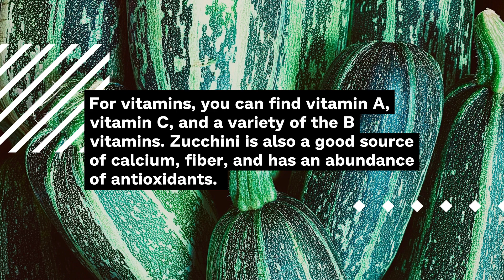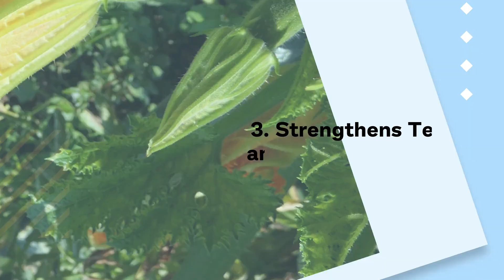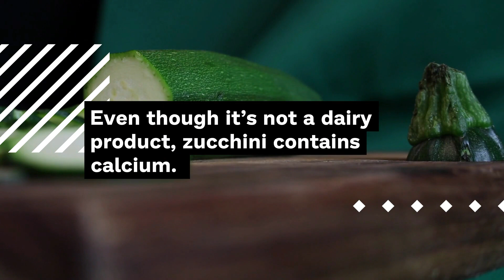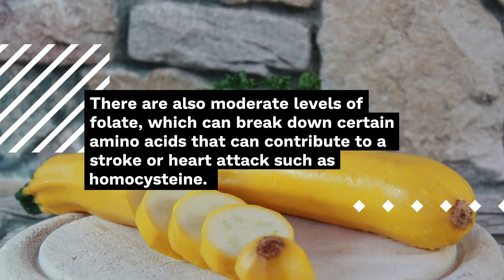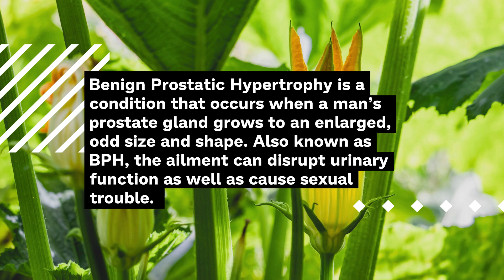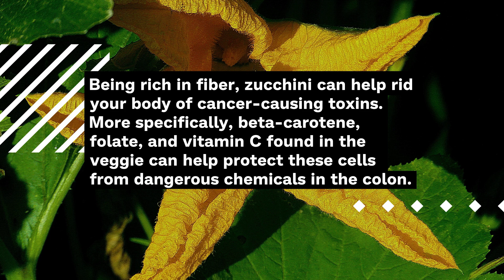10 Amazing Health Benefits of Zucchini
10 Amazing Health Benefits of Zucchini